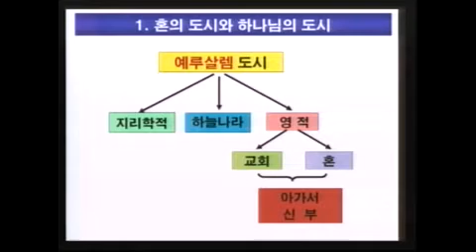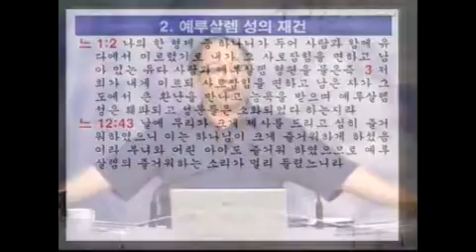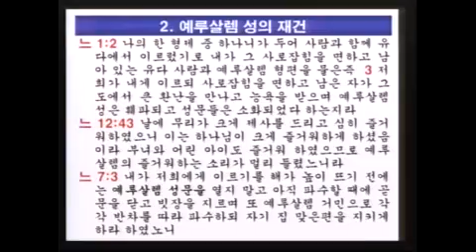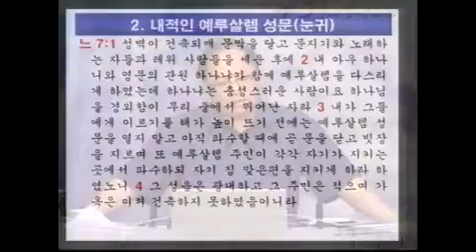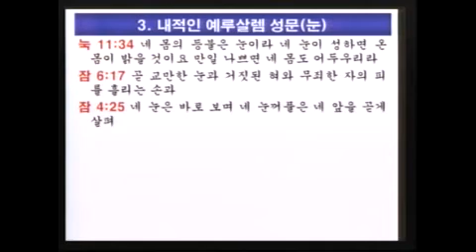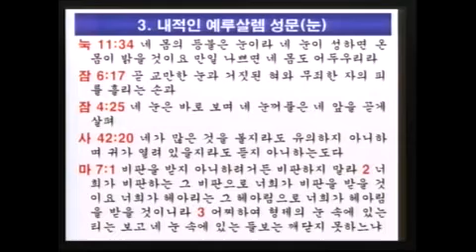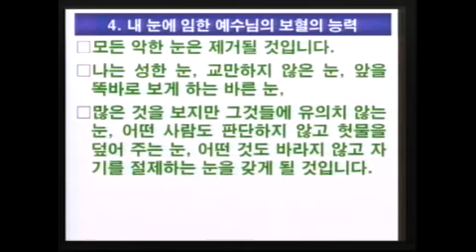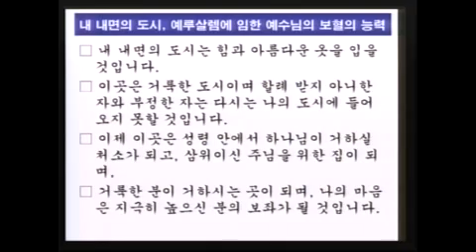혼의 도시 02 '예루살렘 파괴의 원인' (이득진 목사)